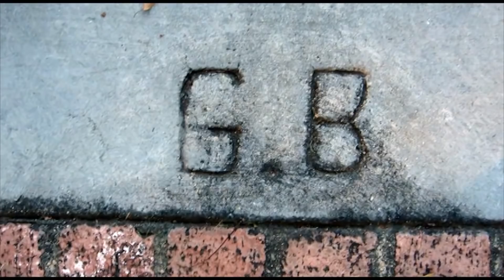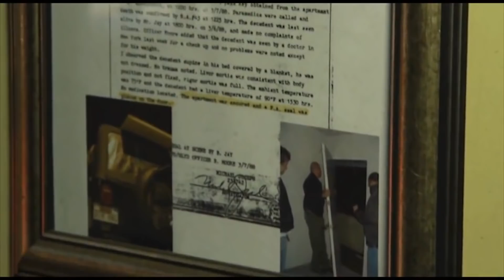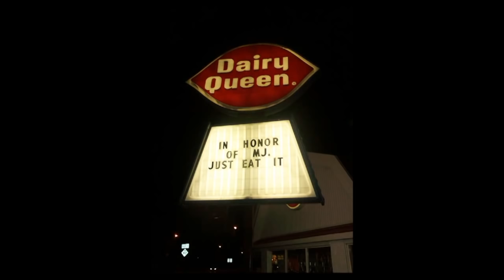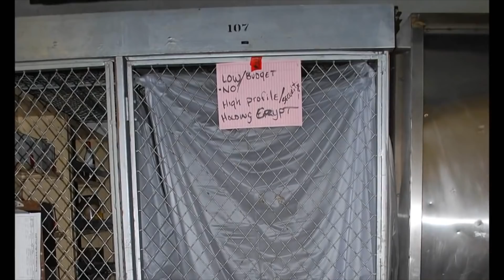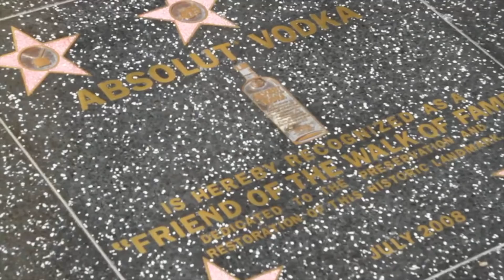Michael Jackson's Death - Scott Michaels Goes Undercover on a Hollywood Tour! Dearly Departed Online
I found this footage - I forgot we shot it!    Divine, John Waters, George Burns.  Scott finds the lies told on other tours.

I hope you enjoy these videos enough that you'll consider supporting the channel by donating a couple of bucks a month to keep it updated with new content.

I'm Scott Michaels. I own Dearly Departed Tours in Hollywood and the original Celebrity Death webpage, I've been doing this for over 25 years - my collection of one-of-a-kind death related artifacts includes the legendary Jayne Mansfield Death Car.  On top of providing content here, I also have a podcast, linked below.